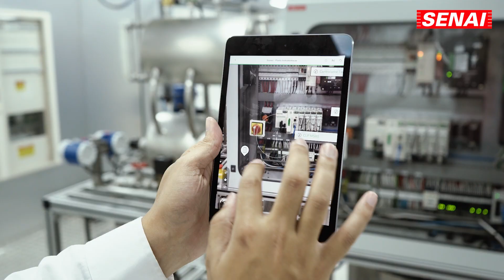Escola Móvel Indústria 4.0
Com foco na automação industrial, a Escola Móvel Indústria 4.0 está equipada com duas instalações: uma para processos discretos e outra para processos contínuos. Essas instalações representam uma variedade de processos industriais, suas particularidades e as tecnologias aplicadas. Além disso, a escola oferece cursos abrangentes em áreas como Inteligência Artificial, Big Data, Segurança Cibernética e muito mais!

Empresas interessadas podem solicitar treinamentos personalizados para suas equipes, podendo ser realizados em uma das 78 unidades das Escolas Móveis do SENAI-SP.

Quer saber mais? Acesse nosso site e entre em contato com a unidade do SENAI mais próxima